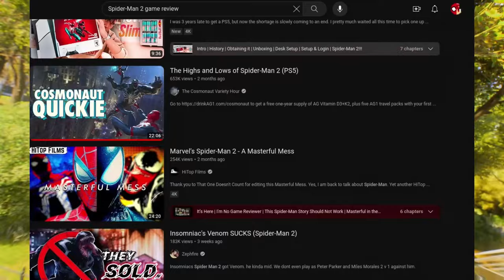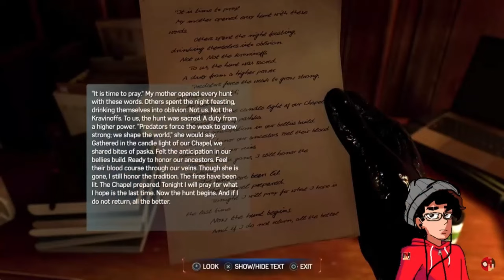Is Spider-Man 2 better than Spider-Man: Remastered? (Spider-Man 2 Review)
This is one of the longest projects I've worked on.